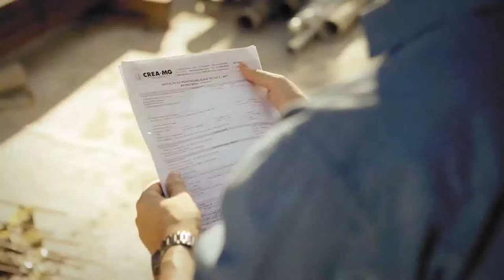Entrevista com Maycon Juan de Souza, novo presidente do Crea-Minas Júnior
Entrevista com o técnico em elétrica Maycon Juan de Souza, novo presidente do Crea-Minas Júnior, que fala do desafio e do papel do conselho nas universidades.

Série: TV Crea-Minas - Programa 49
Data: 02/04/2015
Assunto: Crea-Minas Júnior
Participantes: Técnico em elétrica Maycon Juan de Souza
Tipo: Informativo
Localização: Belo Horizonte/MG